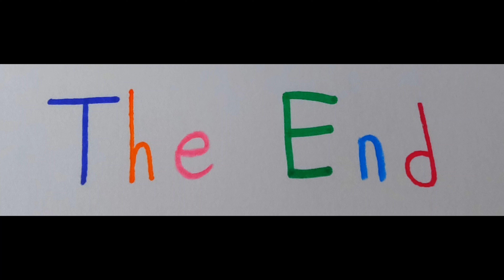One Kid Band (A Picture Video Animation)